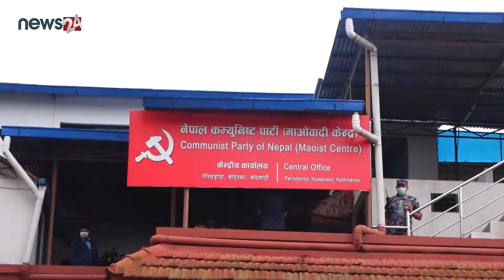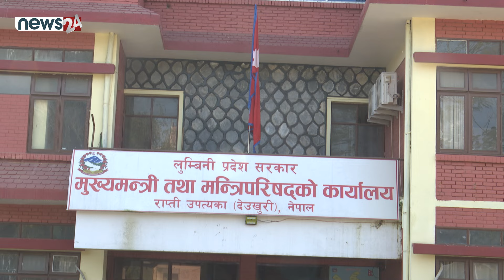तीन प्रदेशबाट माओवादी मन्त्री निकालिए, दुईमा कांग्रेस आफैँ निस्कियो, समाजवादी पनि घानमा -NEWS 24